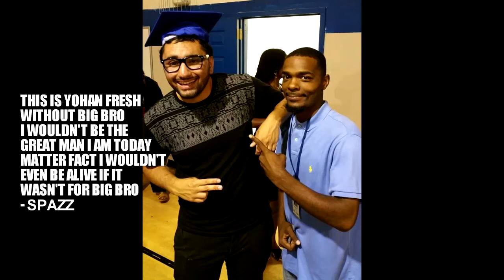YUNG SPAZZ ❌ "IN THE JUNGLE" OFFICIAL MUSIC VIDEO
Yung Spazz instagram